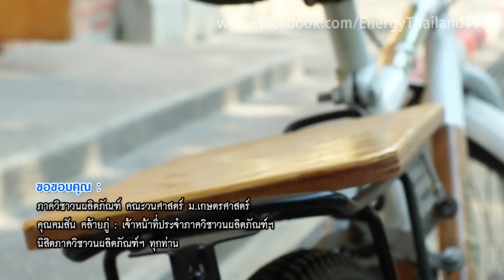591 ไม้เฟอร์นิเจอร์รักษ์พลังงาน - รู้ค่าพลังงาน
เศษไม้ชิ้นเล็กชิ้นน้อยจากโรงงานผลิตเฟอร์นิเจอร์ส่วนใหญ่มักจะนำไปทิ้ง หรือนำไปทำเชื้อเพลิง แต่วันนี้เรามีวิธีนำกลับมาทำประโยชน์ได้มากกว่านั้น และยังช่วยประหยัดพลังงานอีกด้วย

ติดต่อคุณพิชญ์สุกานต์  โทร.083-619-3085